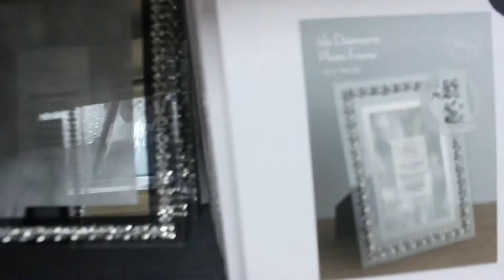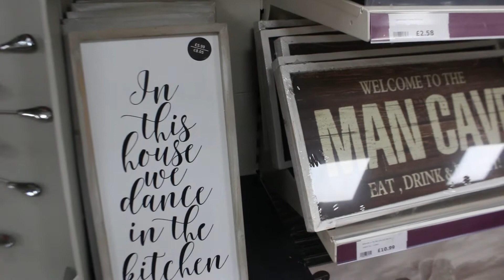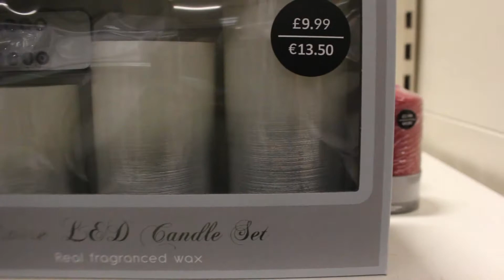The Range home decor/ shop with me 2020